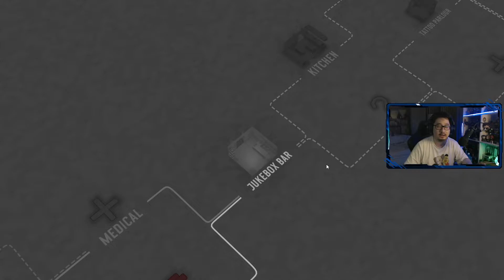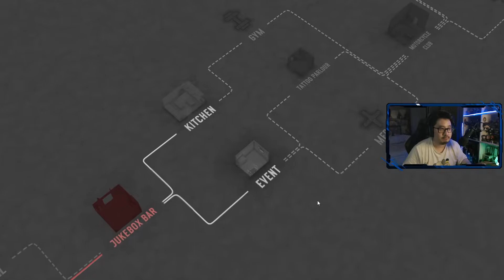SURROUNDED BY THE GUARDS - FIGHTS IN TIGHT SPACES #2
Halo semua, hari ini gua  akan bermain game baru berjudul Fights in Tight Spaces Hunt. Game Strategi [Turn Base] yang sangat nyaman dimainkan dan yang pasti masi sangat seru!
Seperti  apa gw akan  bermain? cek langsung videonya!

Thankyou yang sudah nonton, di like dan di share  video ini ke temen temen kalian.
Kalian KEREN!

Sorry  kalo gua tidak jago, Play for fun.
Enjoy saja kebodohan gua bermain game
Kalo  ada request untuk gua bermain game  apa bisa chat aja langsung di live streaming / taro di comment bawah.

Tolong untuk membuat dan menjaga komunitas yang ramah, tidak toxic, dan saling menghargai.  Tidak SARA